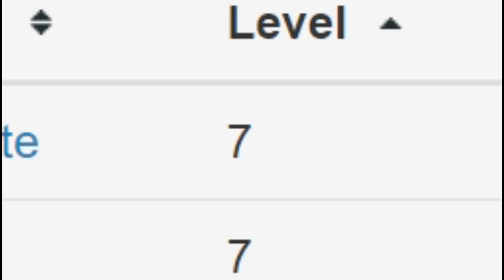Silver 5 Twisted Fate 3,100,000 MASTERY POINTS- Spectate Highest Mastery Points TF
Highest Mastery Points Twisted Fate Silver.

League of Legends (LOL) Season 8 Patch 7.24. Video showcasing the Champion Twisted fate with the Highest Mastery points/score currently with 3.1 Million mastery points. He/She is currently Silver 5 and plays on the EUW server. "Peggasus" Mid lane Twisted fate main. Champion Mastery 7.

and